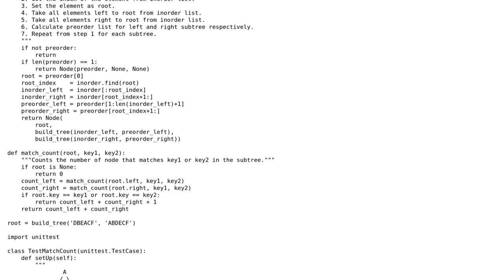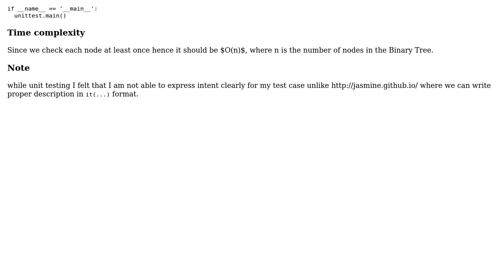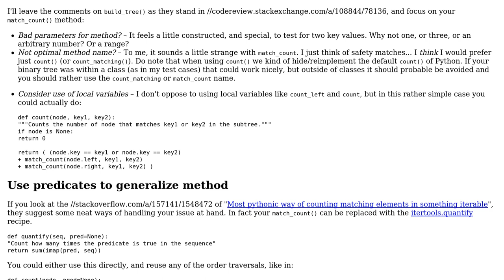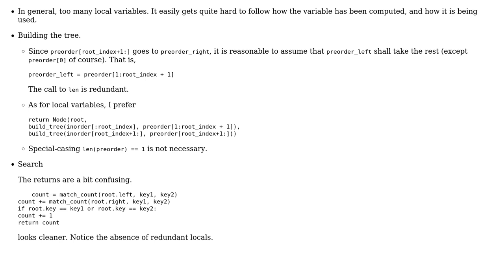Code Review: Count number of matching nodes in a Binary tree (2 Solutions!!)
Code Review: Count number of matching nodes in a Binary tree

With thanks & praise to God, and with thanks to the many people who have made this project possible! | Content (except music & images) licensed under CC BY-SA | Music | Images & others | With thanks to user vnp user holroy user CodeYogi and the Stack Exchange Network Trademarks are property of their respective owners. You are responsible for your own actions.